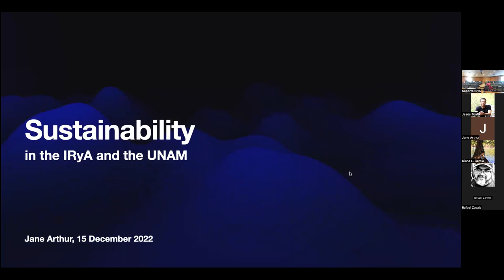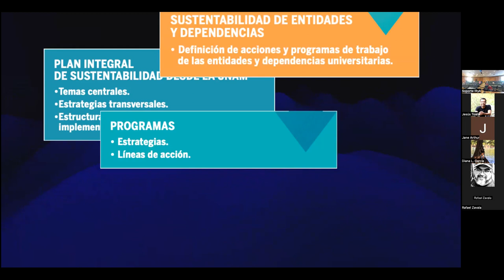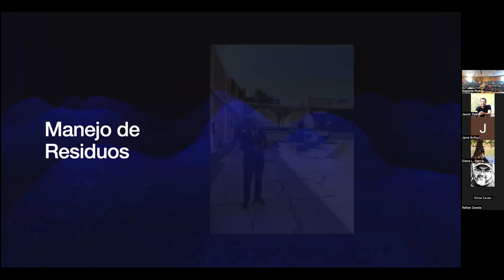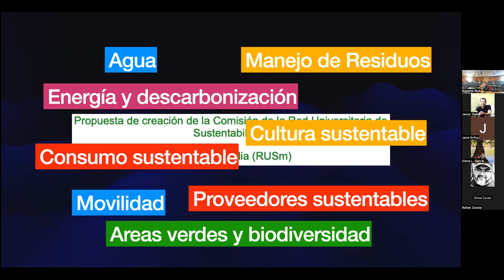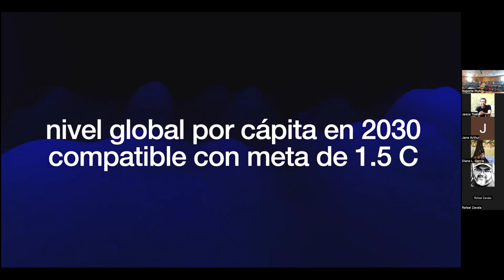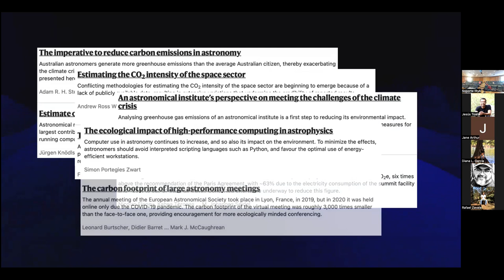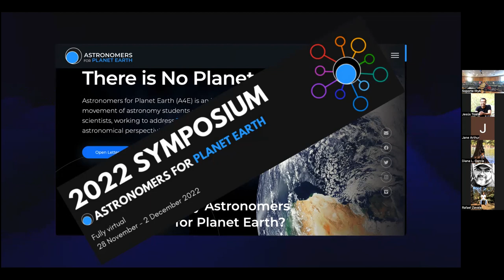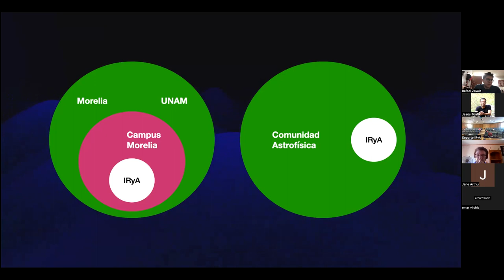2022.12.15 - Jane Arthur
Speaker info: Dr. Sarah Jane Arthur, IRyA-UNAM

Title: Sustentabilidad en el IRyA y la UNAM
Abstract:
El Plan Integral para la Sustentabilidad desde la UNAM (PISU), publicado en 2022, busca consolidar la inclusión de la sustentabilidad en las tareas sustentivas de la Universidad - docencia, cultura e investigación - y también la participación de la comunidad universitaria en iniciativas que la promuevan en escalas local
nacional y global.  Desde 2019 el IRyA ha contado con una Comisió
Local para la Sustentabilidad y en esta charla describiré la actividades que hemos realizado dentro del instituto y la vinculación que tenemos con otras entidades del Campus Morelia y con la UNAM en temas relacionadas con la sustentabilidad. Hablaré de las iniciativas que hay a nivel local y global que pueden contribuir a que nuestras actividades dentro y fuera del IRyA sean más sustentables.